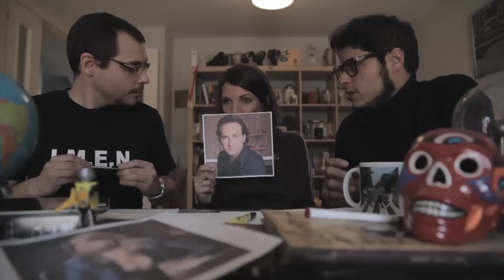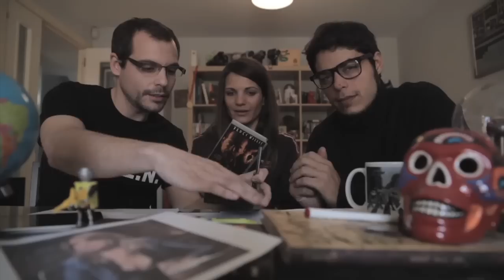IMEN. Vlog de Misterio. #2 Reconstrucción InquietanTETAS BOOBS.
Segundo capítulo del video blog de misterio más profesional de Youtube. Con parapsicólogos de nivel como Castro y Cordero, que analizarán los inquietantes misterios extraños nacionales. En esta ocasión con un testimonio perturbador.

Vlog de David Sainz y Dante Beli.

Agradecimientos foreva a Teresa Segura, Christian Flores, Javi Lería, Evaristo Riveccio y Esther F. Sainz.